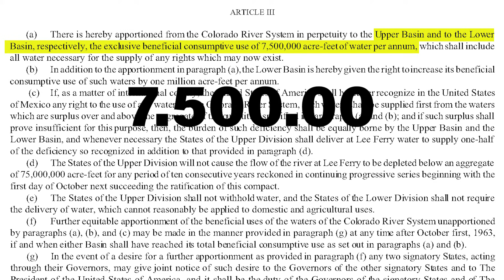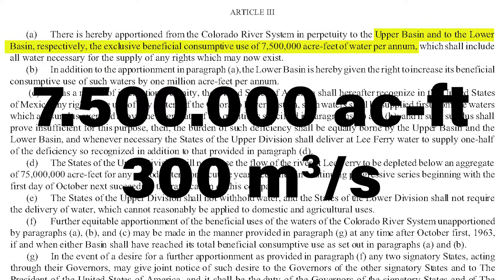The Colorado River explained in under 3 Minutes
The ColoradoRiver is home to some of the most fascinating landscapes in the world such as the Grand Canyon or the Grand Staircase-Escalante National Monument but human exploitation of the river water is currently causing one of the largest man made nature catastrophes in the world.
A series of laws, lawsuits, contacts and other political decisions which are all together coined the "Law of the River" have allowed the surrounding states to  exorbitantly exploit the rivers water.
Water for irrigation and the large cities in the states surrounding the river has depleted the largest reservoirs of the river like lake Mead and Lake Powell by 75% to this day and they are not expected to refill within our lifetime. Cheers.

Chapters:
0:00 Intro
0:04 The Geography
1:21 The law of the River